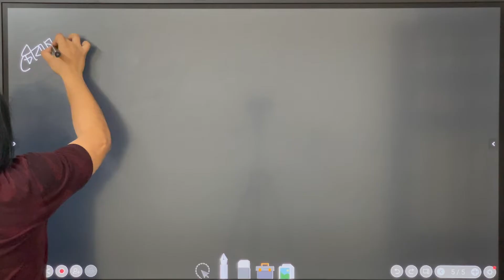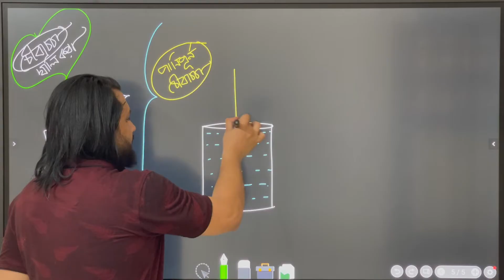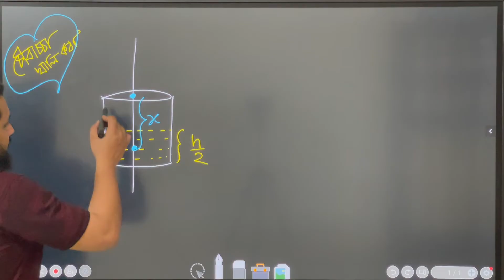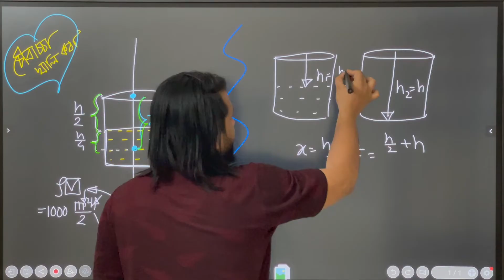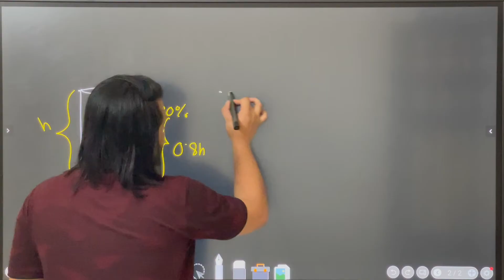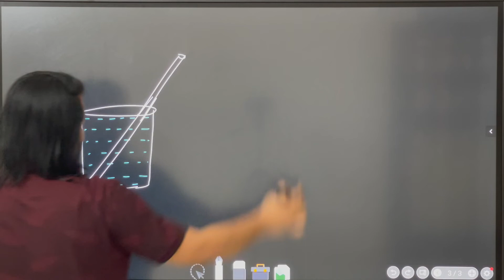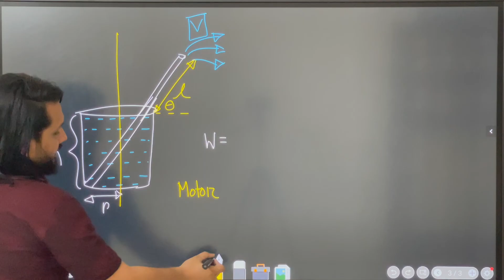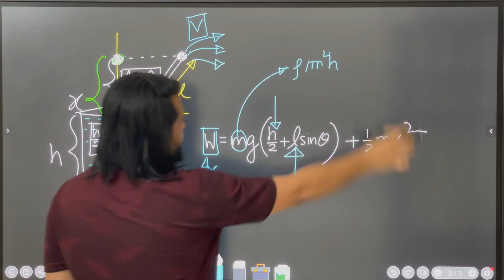কাজ ক্ষমতা শক্তি-04||ভর কেন্দ্রের সরণ (চৌবাচ্চার অংক )|| HSC|| PHYSICS ||Niazmorshed Faysal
কাজ ক্ষমতা শক্তি অধ্যায়ের 4th  ক্লাস । পরবর্তীতে আরও ক্লাস upload করা হবে ।

আমরা HSC-২২ এর আগেই সমস্ত সিলেবাস শেষ করে ফেলব । একদম বিনামূল্যে আপনি আমাদের সবগুলো ক্লাস করতে পারবেন।  আমাদের এই যাত্রাতে সাথে থাকার জন্যে আপনাকে ধন্যবাদ।

Let’s get the reviews.
Happy peaceful study to all ✅